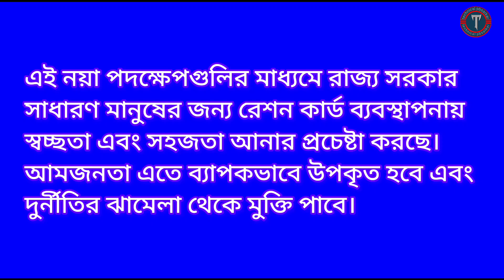রেশন কার্ডের সকল সমস্যা দূর করুন নিজের মোবাইল থেকে ঘরে বসে!! ration card correction with mobile!!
ration card mobile number link online west bengal,
online ration card correction,
ration card mobile number change west bengal,
mobile number link with ration card

yechnical pbsarkar